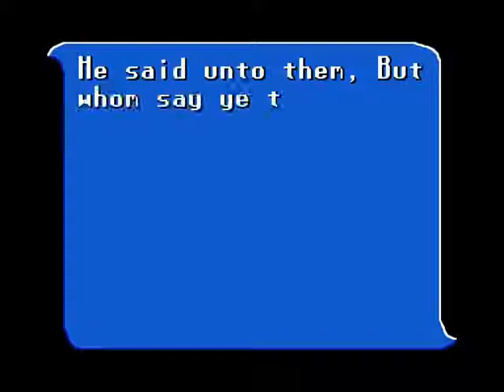King of Kings, The USA v5 0 HYPERSPIN NINTENDO NES N E S NOT MINE VIDEOSUnl